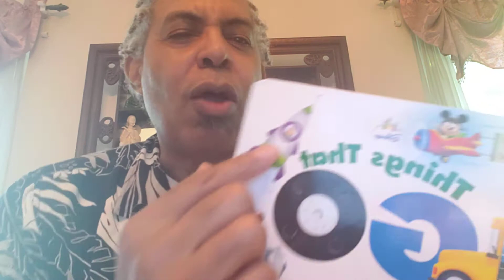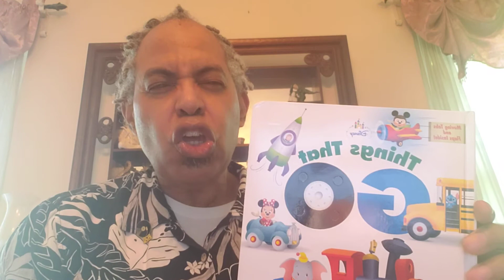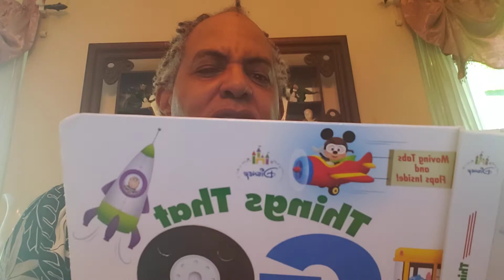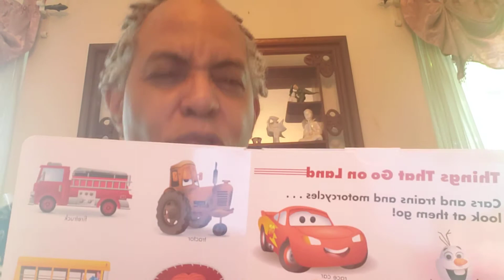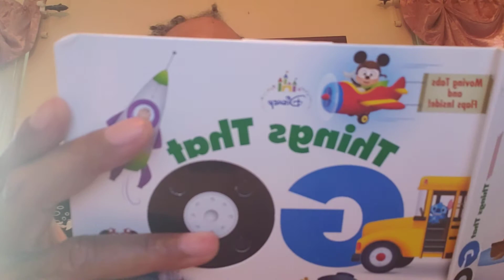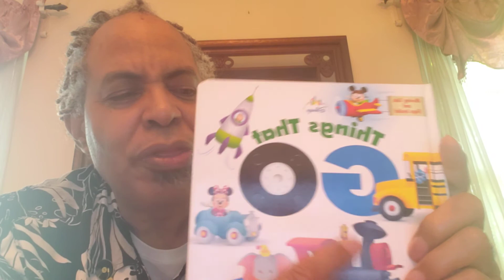"THINGS THAT GO" Your Bedtime Story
Hi, I'm "Uncle Ed"  - I have read a bedtime story just for the enjoyment and entertainment for you and your loved one[s] (or nap-time [or anytime]).
Have a good night (or rest) - pleasant dreams!!

THE BOOK: "Things That GO"
AUTHOR: Sara Miller
PUBLISHER: Disney Enterprises, Inc.

                                                      $ReignofTears